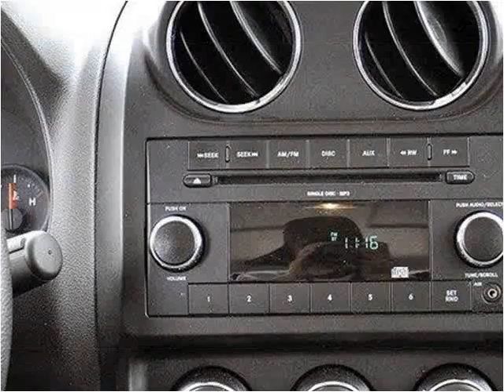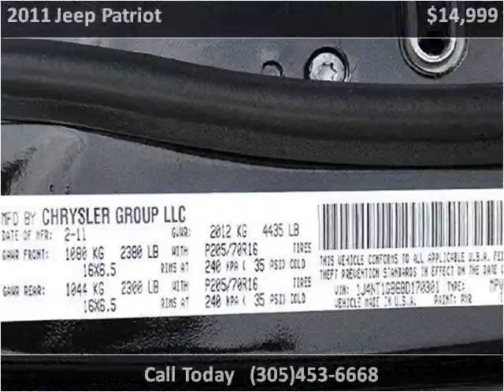2011 Jeep Patriot Used Cars Lake Worth FL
This 2011 Jeep Patriot is available from Off Lease Only .